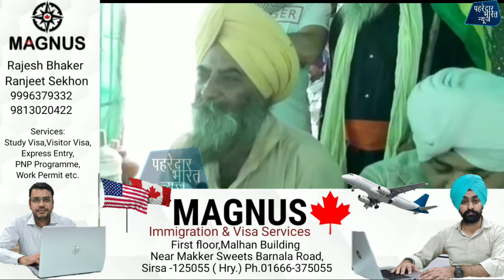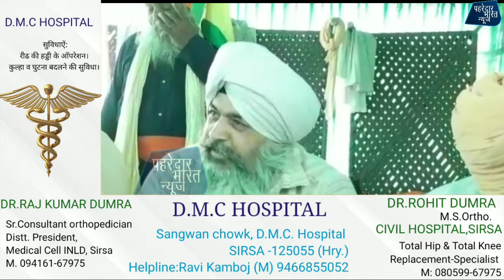दिल्ली के टीकरी बॉर्डर पर बैठे किसानों ने याद दिलाई पुराने समय का आपसी भाईचारा व दी एकता की मिसाल